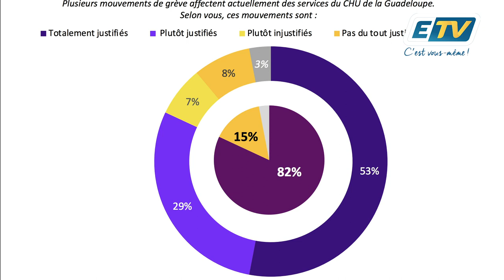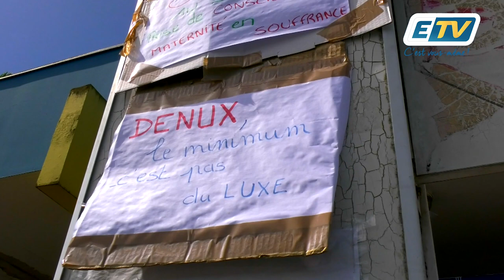Et vous quel sujet vous préoccupe le plus en Guadeloupe ?